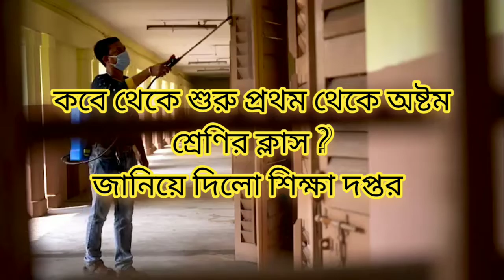কবে থেকে শুরু প্রথম থেকে অষ্টম শ্রেণির ক্লাস ? জানিয়ে দিলো শিক্ষা দপ্তর